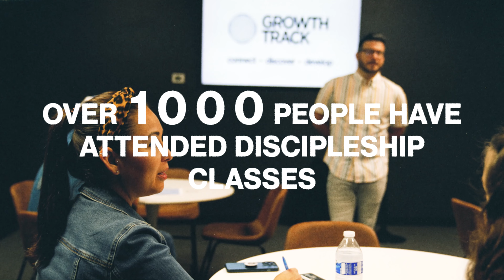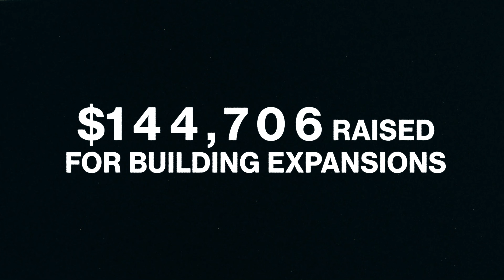A Legacy of Rescue | Pastor Brandon Caddell | Rebel Church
What is your rescue story? As we celebrate 9 years of ministry at Rebel, Pastor Brandon Caddell preaches on the importance of leaving a legacy marked by leading others to a salvation through Jesus.